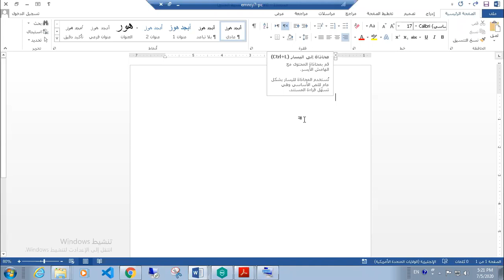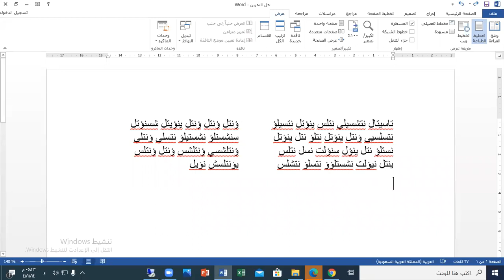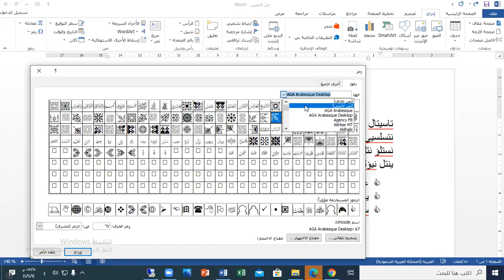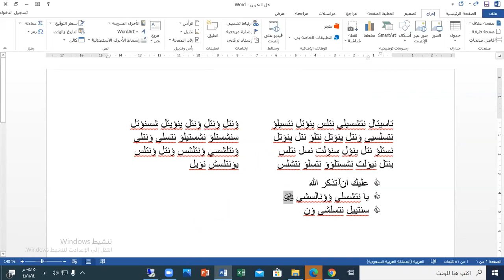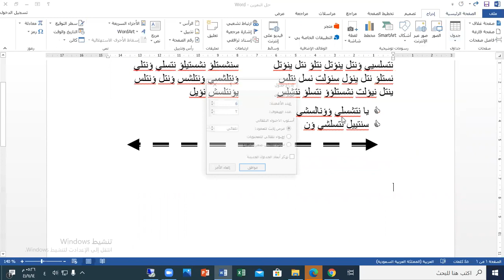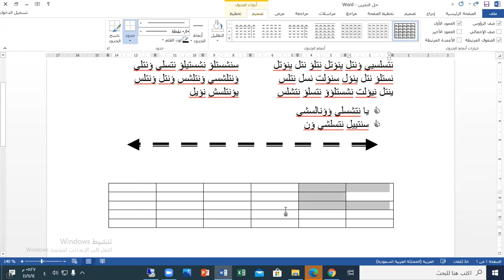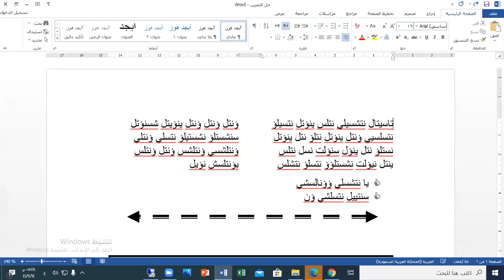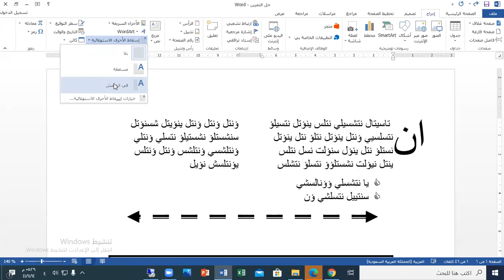شرح سريع مختصر لتمرين الكون يسبح